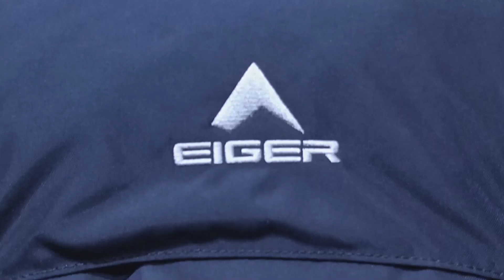REVIEW CARRIER EIGER WANDERLUST 60 L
Carrier ini berkapasitas 60 liter, dirancang untuk berkegiatan 3 - 4 hari. include raincover. Terbuat dari bahan Nylon Cordura 420D dan Nylon 420D. Bahan ini terkenal karena memiliki daya tahan yang kuat terhadap gesekan, abrasi dan tahan air. Dimensi 31 x 25 x 80 cm.

Fitur - fitur yang tersedia :
- 2 bh straps adjustable diposisi paling bawah
- 2 bh holder reflektif untuk tracking pole
- Holder aksesoris
- 2 bh saku samping
- 1 bh saku + holder buat golok/ pisau
- 4 bh straps cmpression samping
- Top lid adjustable + holder + 2 bh saku
- Front compartment
- Main Compartment + Organizer + Saku untuk water bladder
- Teknologi Aeronodus Backsystem
- 2 bh frame aluminium dibagian dalam
- Chest straps/ tali dada + pluit
- 1 bh saku hipbelt

Enjoy your adventure
Stay safe - stay healthy - stay cool

Salam Lestari